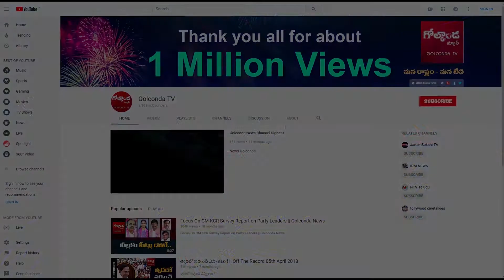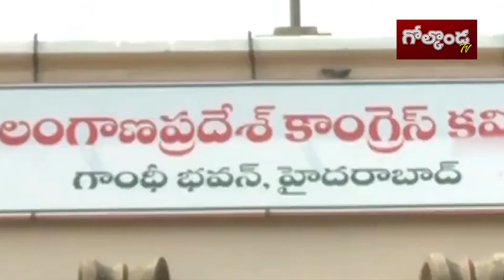మనుగడే భారంగా మారిన టీ కాంగ్రెస్‌ పరిస్థితి..!!|| Golconda Tv